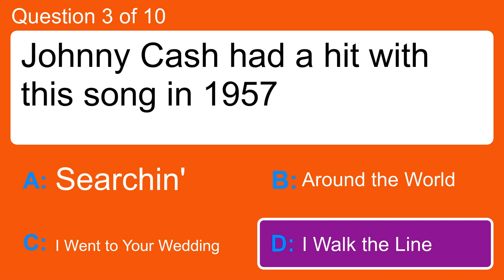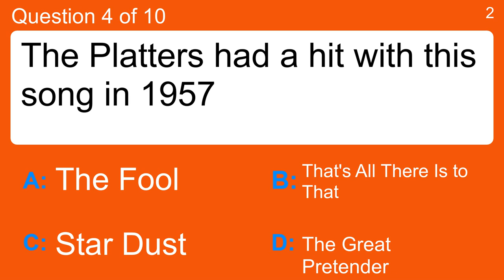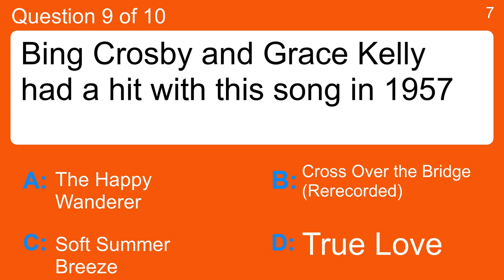Quiz : Music in 1957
Question 1 : Elvis Presley had a hit with this song in 1957
 Answer a: All Shook Up
 Answer b: Chanson d'Amour
 Answer c: Ebb Tide
 Answer d: Jamaica Farewell

Question 2 : Fats Domino had a hit with this song in 1957
 Answer a: Blueberry Hill
 Answer b: Dungaree Doll
 Answer c: Tell Me A Story
 Answer d: Willie And The Hand Jive

Question 3 : Johnny Cash had a hit with this song in 1957
 Answer a: Around the World
 Answer b: I Walk the Line
 Answer c: I Went to Your Wedding
 Answer d: Searchin'

Question 4 : The Platters had a hit with this song in 1957
 Answer a: Star Dust
 Answer b: The Great Pretender
 Answer c: That's All There Is to That
 Answer d: The Fool

Question 5 : Doris Day had a hit with this song in 1957
 Answer a: Love Me Tender
 Answer b: Que Sera, Sera (Whatever Will Be, Will Be)
 Answer c: Rock And Roll Music
 Answer d: Sh Boom

Question 6 : Bill Haley and His Comets had a hit with this song in 1957
 Answer a: Cry
 Answer b: Learnin' the Blues
 Answer c: Pretend
 Answer d: See You Later Alligator

Question 7 : Dean Martin had a hit with this song in 1957
 Answer a: Doggie In the Window?
 Answer b: Memories Are Made of This
 Answer c: My Heart Cries for You
 Answer d: Waitin' In School

Question 8 : Tennessee Ernie Ford had a hit with this song in 1957
 Answer a: Allegheny Moon
 Answer b: It's In the Book
 Answer c: Sixteen Tons
 Answer d: Whispering Bells

Question 9 : Bing Crosby and Grace Kelly had a hit with this song in 1957
 Answer a: Cross Over the Bridge (Rerecorded)
 Answer b: Soft Summer Breeze
 Answer c: The Happy Wanderer
 Answer d: True Love

Question 10 : Fats Domino had a hit with this song in 1957
 Answer a: Ballad of a Teenage Queen
 Answer b: My Blue Heaven
 Answer c: Song for a Summer Night
 Answer d: The Happy Wanderer